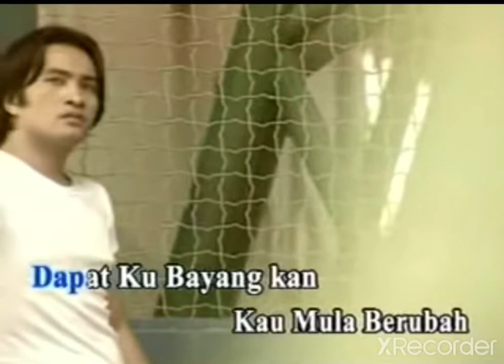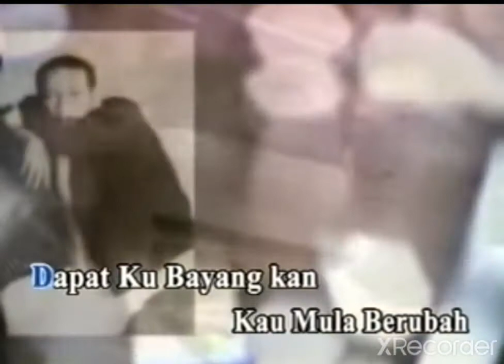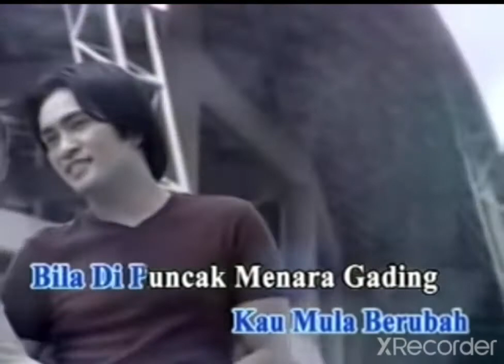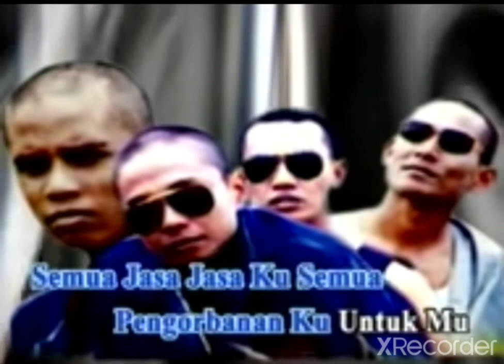UKAYS - kekasihku dimenara